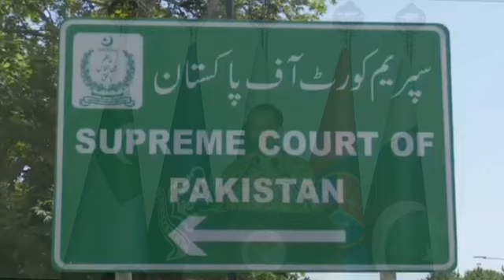Its Huge! Imran Khan Pakistan Last hope vanished? | Lahore High Court Pervez Elahi | Gen Asim Munir